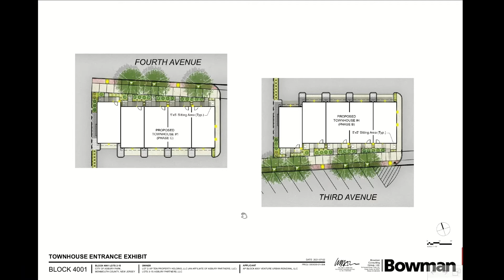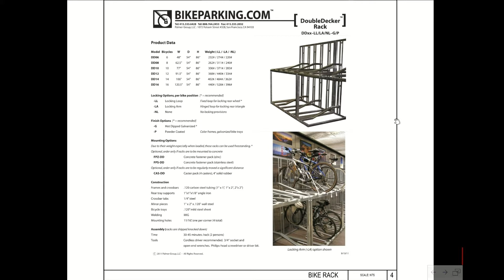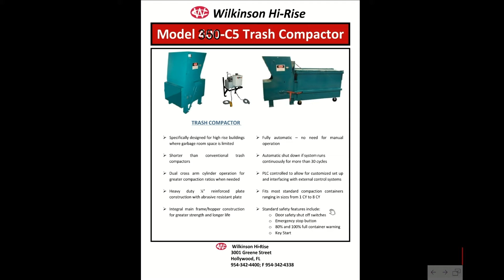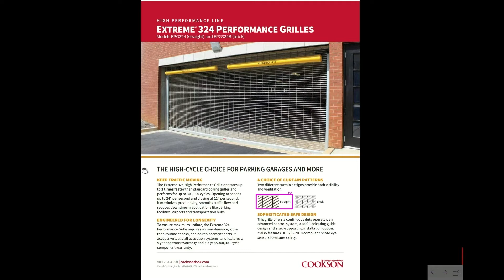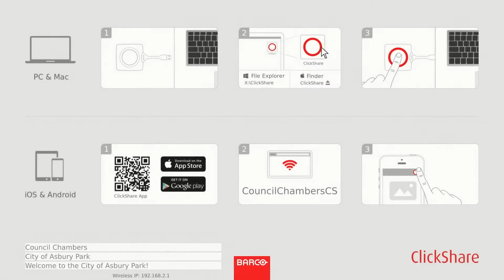Asbury Park Planning Board Meeting - August 9, 2021